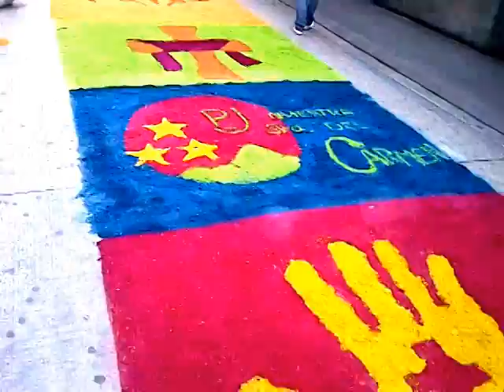Alfombra más larga del mundo en Guatemala 2014 - Récord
Elaboración de la alfombra de aserrín más grande del mundo, en Guatemala, lo que significó un Récord Guinness. En el video se observa un pequeño fragmento de la alfombra en la 6a. avenida, entre 9a. y 8a. calle, zona 1.